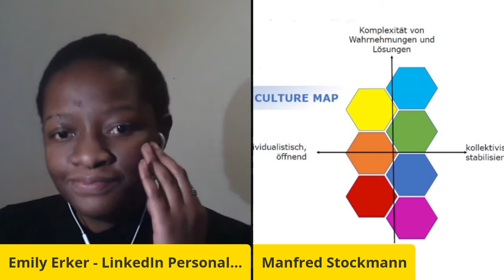Transformation in der Führungskräfteentwicklung mit Manfred Stockmann (LinkedIn Live aus 2021)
Du möchtest mehr über das Thema "Transformation in der Führungskräfteentwicklung" wissen und das auch noch von einem Experten? In diesem LinkedIn Live Video Folge 5 aus dem Jahr 2021 zeigen Manfred Stockmann & ich Dir die wichtigsten Erkenntnisse und Tipps die Dir in deinem Berufsalltag weiterhelfen werden.

Wenn Du mehr über meinen Interview Gast und über mich wissen möchtest findest Du hier in der Video Beschreibung weitere Informationen inkl. direkt Links.

Auch findest Du ganz unten in der Video Beschreibung mein 💡 Impressum💡 .

▬ Vielen Dank an meinen Interview Gast Manfred Stockmann ▬▬▬▬▬

► DU möchtest auch Interview Gast werden?

▬  💡 Tipps 💡 ▬

In meinem LinkedIn Live Format: Lady Sunshine
interviewe ich seit März.2021 fast täglich spannende Persönlichkeiten zu Business-relevanten Themen, mit dem Ziel das geballte Wissen & die immense Inspiration in die Welt zu tragen.

Für aktuelle LinkedIn Live B2B Interviews folge mir gerne unter meinen Hashtag LadySunshine auf LinkedIn. 🛎️

▬ Mehr über meine Videos & Über diesen Kanal ▬▬▬

Sichtbar & Erfolgreich - mit Deinem Social Capital Video für Dein Personal & Employeer Branding. Du benötigst keinerlei Vorkenntnisse, keine teure Videoausstattung und musst auch keine Skripte auswendig lernen. 💪 Lass Dich interviewen und Sei DU Selbst! 🏆

In meinen derzeit über 350 LinkedIn Lives unterhalte ich mich gemeinsamem mit Experten & spannenden Persönlichkeiten fast täglich über Business-relevanten Themen:

- Marketing, Vertrieb, Leadership, Organisationsentwicklung UND Spiritualität im Business Kontext -

mit dem Ziel das geballte Wissen & die immense Inspiration dieser Plattform in die Welt zu tragen. Täglich Neues zu lernen und meine Neugierde sind mein Antrieb.

☀️ Mein Purpose (Sinn & Werte) zu meinem Format ☀️ Lady Sunshine: In unserer heutigen schnelllebigen Gesellschaft ist es wichtiger denn je, ein erfolgreiches Unternehmen zu führen. Um Erfolg zu haben, müssen Unternehmen ständig ihr Angebot an die sich ändernden Bedürfnisse ihrer Kunden anpassen. In meinen Interviews darf ich mit Experten über die Herausforderungen sprechen, vor denen Unternehmen heute stehen, und wie sie diese erfolgreich meistern können. 🏆

▬ Informationen zu meinem B2B Business ▬▬▬▬▬▬▬▬▬▬▬▬

Mehr zu meiner Person:

Emily arbeitet schon seit vielen Jahren mit Einzelunternehmern, wie auch Großkonzernen zusammen, und ist für viele großartige Erfolge verantwortlich. 2021 hat sie sich dann vollständig mit ihrer Vermarktungsagentur selbständig gemacht. Sie kümmert sich für ihre Kunden im Vertrieb, Marketing, Kampagnenmanagement, Leadership – alles fokussiert für LinkedIn. Die Businessplattform der Zukunft, wie Emily sie gerne nennt.

Als LinkedIn Profi mit Wiener Charme wurde Emily als 4. Frau aus Österreich, mit dem nationalen (D/A/CH) LinkedIn Top Voice 2022 Abzeichen geehrt. Ende 2022 wurde sie dann auch mit dem blauen Symbol als internationale LinkedIn Influencerin ausgezeichnet.

Emily ist eine Powerfrau, die als Trainerin, Moderatorin und Speakerin auch bei Kongressen die Bühnen rockt. Ihre Public Speaking Themen sind unteranderem: Dein Digitales ICH auf LinkedIn oder Superkraft Legasthenie im Berufsalltag – weil jede Schwäche mindestens eine wichtige Stärke inne hat.

Als Co-Autorin hat sie am Buch „Gründen – Frauen schaffen Zukunft“ mitgewirkt.

Geballtes Wissen und Power wartet auf eine charmante Art weitergegeben zu werden.

▬ Impressum ▬

easyB2P e.U. ist eine Vermarktungsagentur speziell für B2B Unternehmen in allen Größen.

easyB2P e.U.
Emily Erker
Kranzgasse 28/1
1150 Wien
Österreich

Unternehmensgegenstand: Werbeagentur, Event Management, Public Relations-Berater & Filmproduktion;
UID-Nummer: ATU76402037
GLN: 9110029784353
GISA: 33327471
Firmenbuchnummer: 549382s
Firmenbuchgericht: Handelsgericht Wien
Firmensitz: Wien

Mitglied bei: Mitglied der Wirtschaftskammer Wien, Fachgruppe Werbung und Marktkommunikation

Aufsichtsbehörde/Gewerbebehörde: Magistrat der Stadt Wien
Berufsbezeichnung: B2B Online Marketing Manager
Verleihungsstaat: Österreich